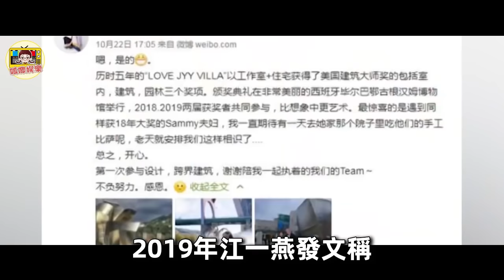薛凱琪被搶角，頒獎典禮大罵江一燕「不要臉」！場面太嚇人，一旁余文樂都嚇呆了！薛凱琪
小s嘲諷黃渤：林誌玲親你吐了一個月，下一秒黃渤卻機智化解，懟的小S啞口無言。